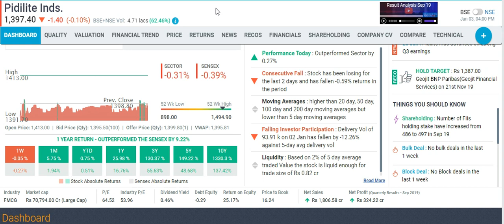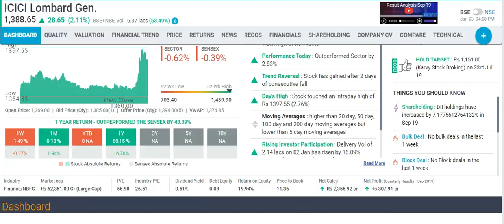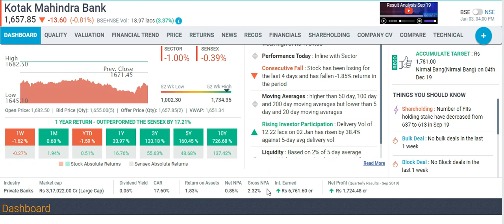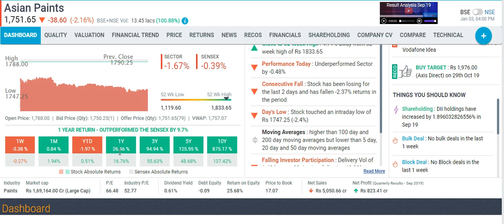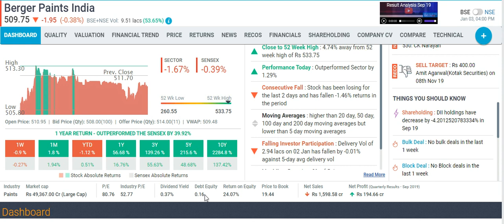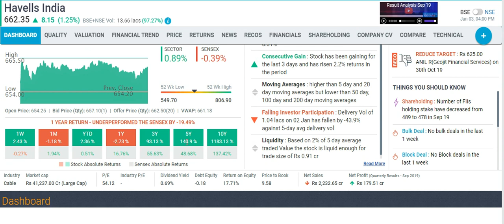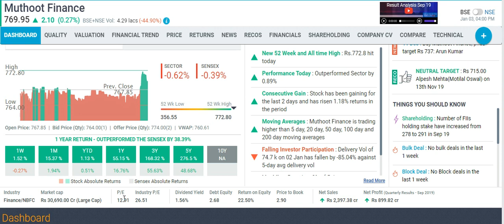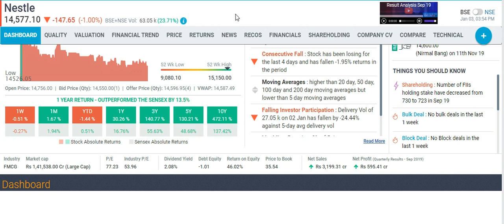2020 की शुरुआत इन 10 स्टॉक्स के साथ कीजिए भविष्य मे पैसो की कमी नही होने वाली है आपको IN HINDI